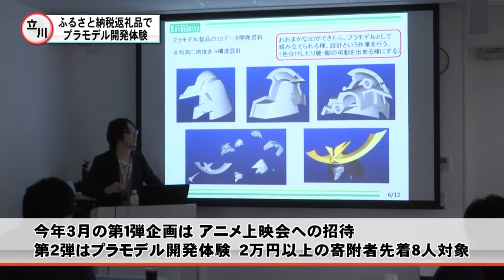ふるさと納税返礼品でプラモデル開発体験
立川市緑町に社屋を構え
世界的にもファンの多いホビーメーカー壽屋。
地元立川市に貢献できればと
ふるさと納税の返礼品への協力を行っています。

今回、コトブキヤが企画したのは、
自社の人気プラモデルシリーズ「フレームアームズ」の
プラモデル開発体験会です。
今年３月に、返礼品第一弾企画として
アニメ上映会を実施・・・今回の企画が第二弾となります。

会場となった「コトブキヤ」には、
２万円以上の寄附をした先着８人の参加者が集まりました。

体験会では社内見学などが行われたのち、
プラモデルが出来るまでの工程を担当者がわかりやすく解説。
デザインからはじまり、
設計や原型作成、生産、出荷までの流れを
裏話などを交えながら話しました。

そして、参加者のみなさんが特に楽しみにしていたのが、
プラモデルの組み立て体験。
今回使ったのは、なんと、まだ発売前だという
フレームアームズの最新プラモデルです。
しかも、テストショットと呼ばれる開発段階の試作キットで
普段、一般にはお目にかかることがないといいます。

貴重な体験に参加者の皆さんも真剣そのもの・・・
大満足の体験会となったようです。

企画したコトブキヤは、
「ファンの方と触れ合うことが出来、
立川にこういった企業があることを
知ってもらえることが嬉しいです」と話していました。